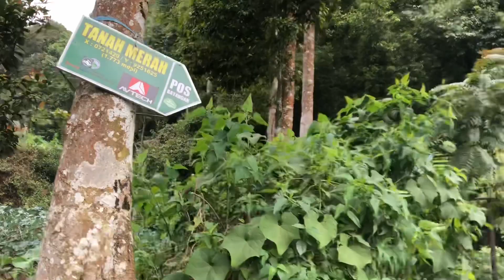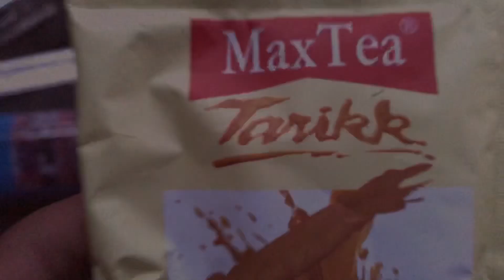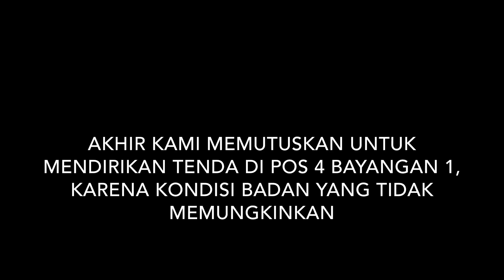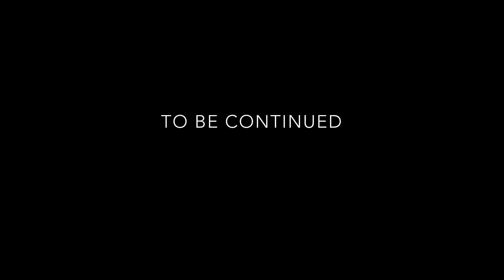Pendakian Gunung Gede #1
Pendakian kali ini terlalu dadakan karena direncanakan h- jam .. tapi kita tetap tidak lupa akan doa dan restu dari orang tua